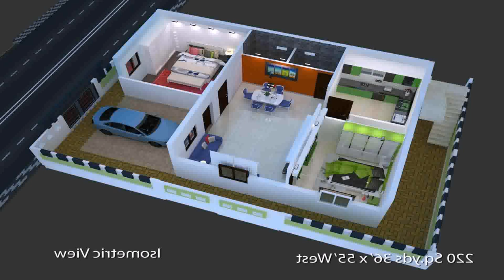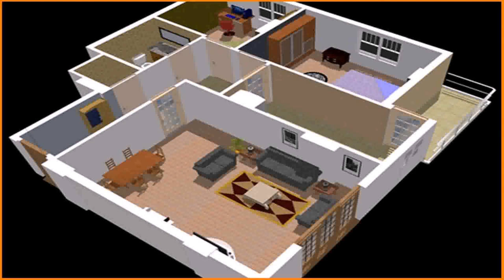House Plans In India As Per Vastu